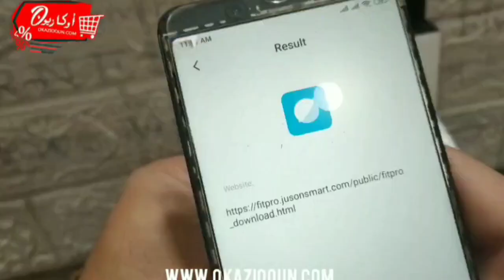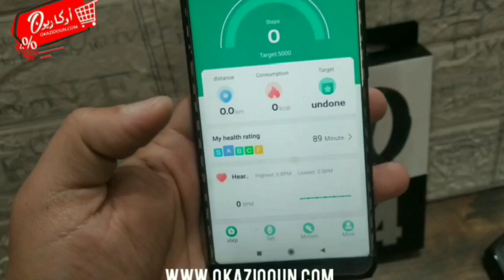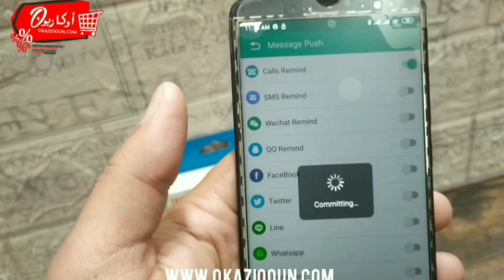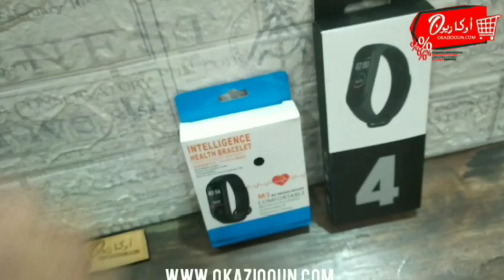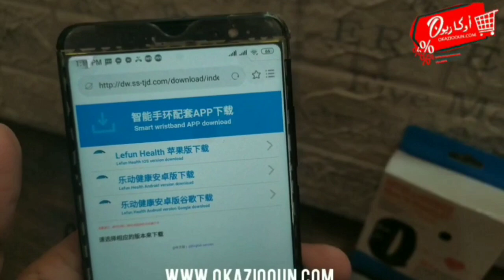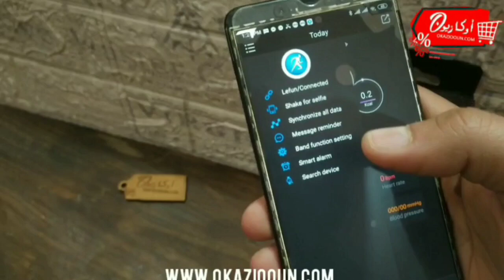مراجعة وطريقه تشغيل اصدارات جديده لساعات M4 band vs M3 band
اصدارات جديده لساعات M4_band vs
مقارنه بين الساعتين و توضيح مميزات كل ساعه على حدا